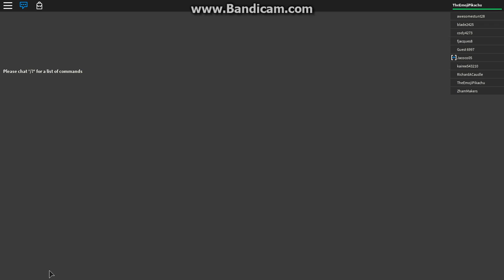GETTING TACKLED I FOOTBALL